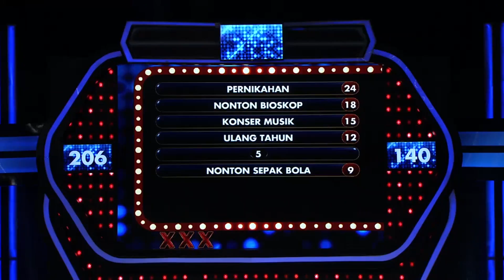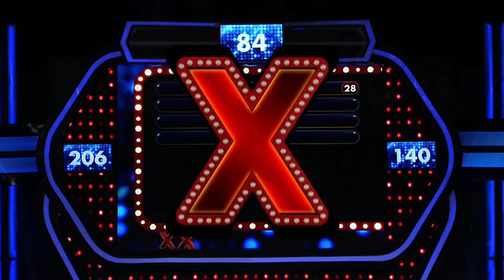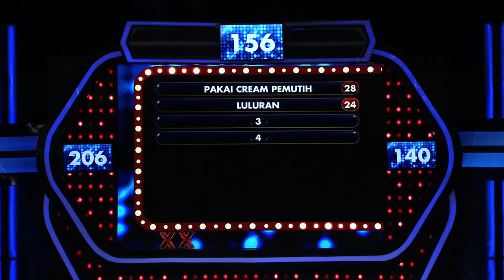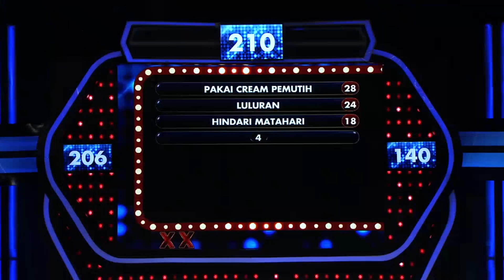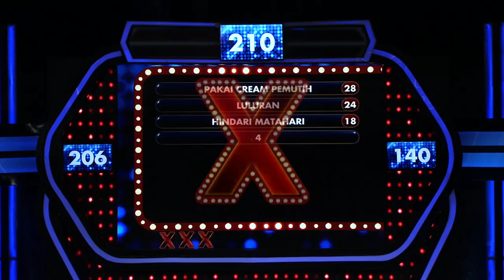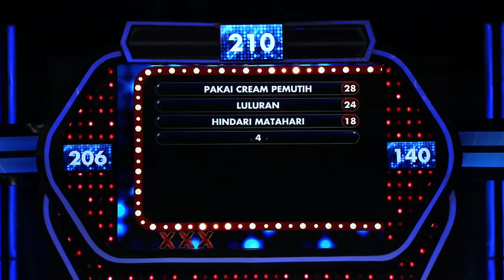Dapatkah Ben merebut kembali poin yang telah dicuri? – PART 3 – Family 100 Indonesia